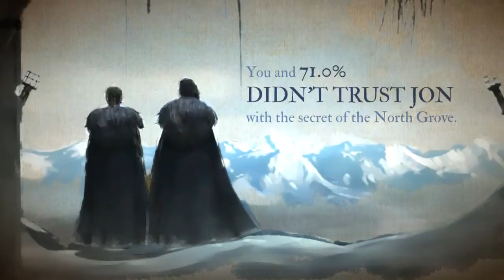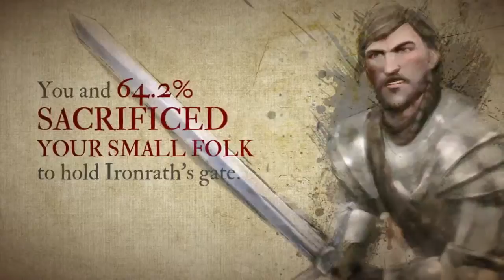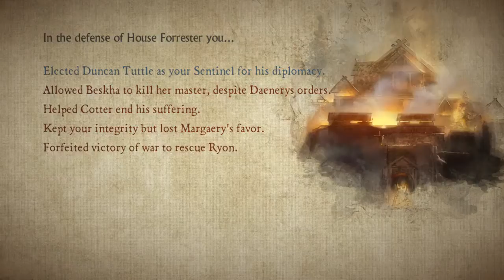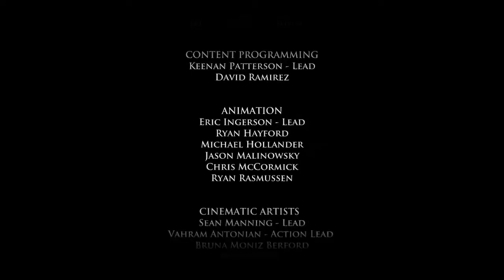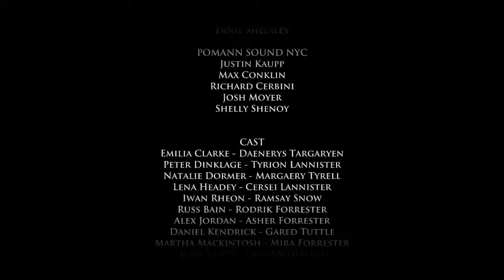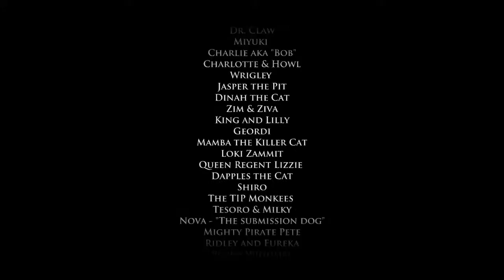F41LING AT: Telltale Game of Thrones (Episode 6 - Part 5)